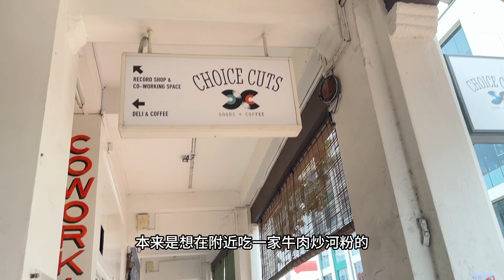24小时暴吃新加坡🇸🇬‼️3天连吃27家店｜马来椰浆饭laksa🍜Netflix小吃可颂面包🥐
出来营业一波…去年年底的新加坡🇸🇬旅行~day4

328 Katong Laksa
51 E Coast Rd, 新加坡 428770

PRAIRIE by Craftsmen (Joo Chiat)
462 Joo Chiat Rd, Singapore 427674

Dickson Nasi Lemak
320 Joo Chiat Rd, 新加坡 427571

The Original Vadai @Joo Chiat

Haig Road Putu Piring
970 Geylang Rd, #01-02, Al-Azhar Coffee Shop, 1 Onan Rd, #81 facing at Hotel, 新加坡 423492

Birds of Paradise Gelato Boutique, Beach Road

Konditori Artisan Bakes

「下期vlog」
Colony
Republic Bar Singapore

❗️没有广告，仅代表我个人观点_(:з」∠)_❗️

ins：@mian._kitchen
小红书：@小面包^s kitchen